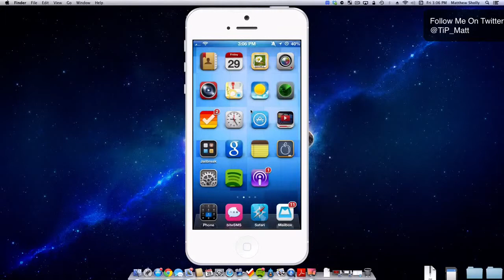Jailbreak Tweak Review LiveWire